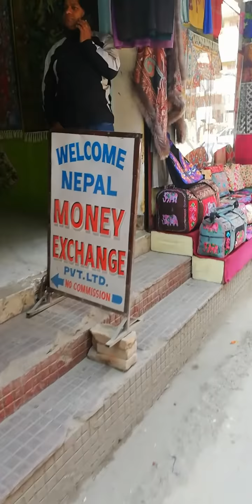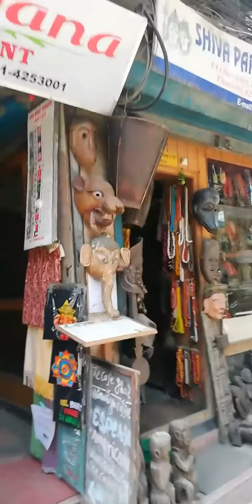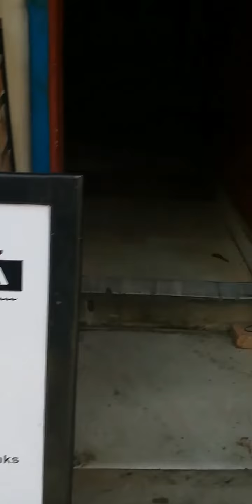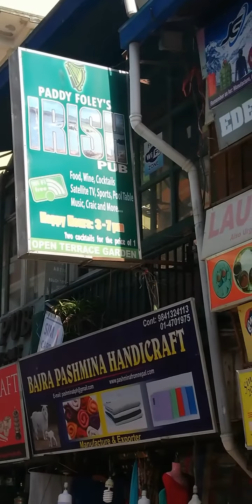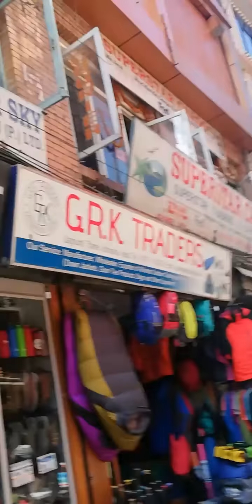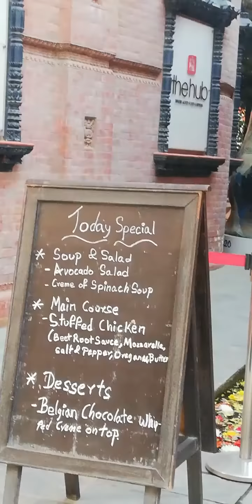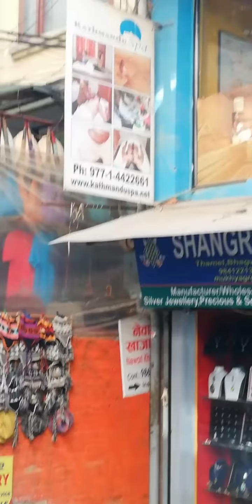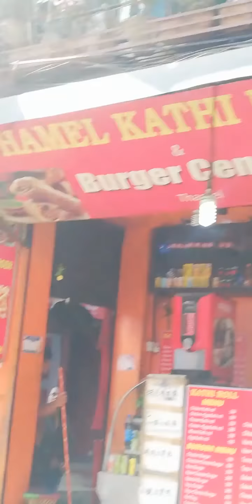KATHMANDU THAMEL NEPAL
This video for Bartender and flairing bartender.
If this were easy, everybody would be doing it. But I promise you if you stick with it, and follow me you’ll do perfectly before you know it.